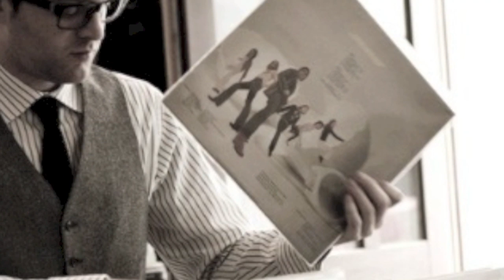MAYER HAWTHORNE - YOU'RE NOT READY (UNOFFICIAL VIDEO)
How Do You Do is the second studio album by American recording artist Mayer Hawthorne, released October 5, 2011, on Universal Republic Records.
PICTURES DOWNLOADED OFF INTERNET.
ALL VIDEO FOOTAGE WAS RECORDED BY DJDUBEF
RECORDED JAN 1 2012 AT THE COSMOPOLITAN RESORT CASINO'S BOOK AND STAGE BAR OF LAS VEGAS.

RECORDED  JUNE 26 2012 AT BELLY UP TAVERN SAN DIEGO.